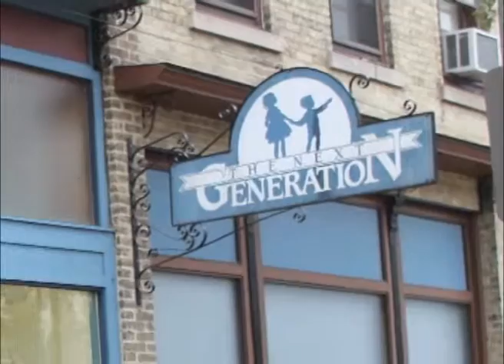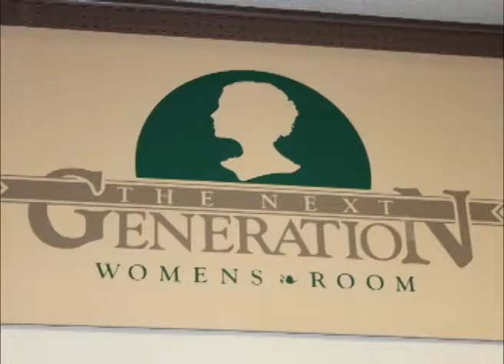Stoughton Wisconsin's The Next Generation on Our Story's The Tourists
This week Ima tells us what she found when she made a stop into The Next Generation located in Stoughton Wisconsin a great community in Dane County.